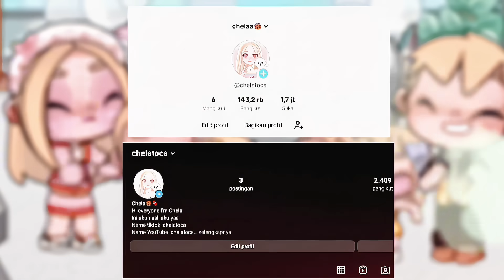ANAK ANAK TERKEJUT TIBA TIBA ADA PEMBANTU |LIZZIA CEMBVRU| AVATAR WORLD